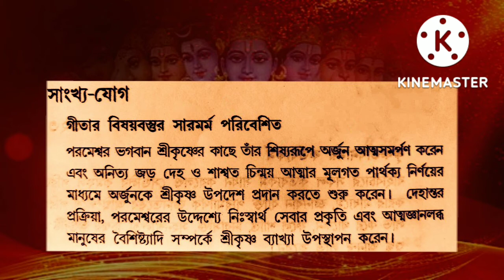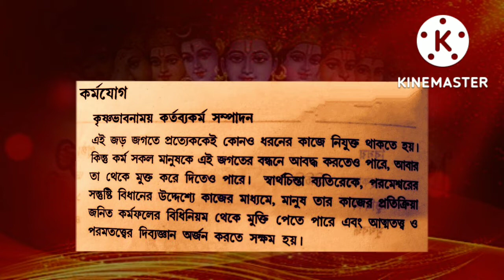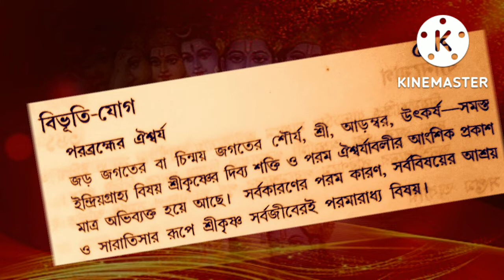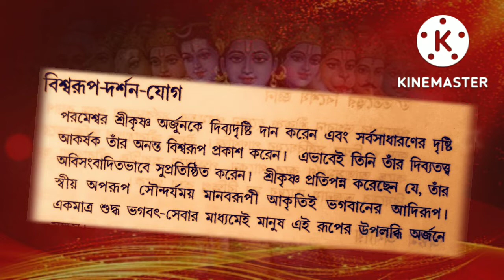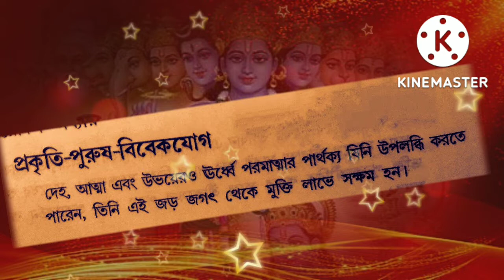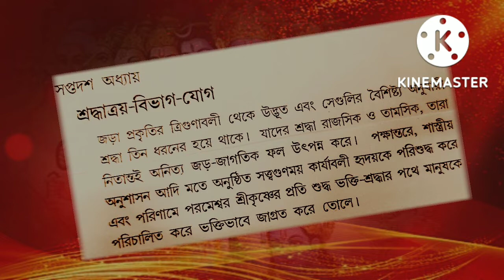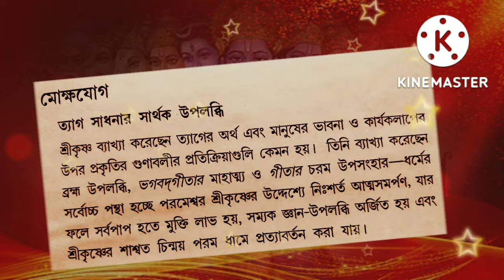প্রশ্নের উত্তর সহ সম্পুর্ন বাংলায় গীতা পাঠ srimadbhagavadgita गीता पाठ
প্রশ্নের উত্তর সহ সম্পুর্ন বাংলায় গীতা পাঠ srimadbhagavadgita as it is # Bhagavad गीता पाठ
YouTube studio
Bhagavad Gita Sanskrit to Bengali
Geeta Bengali Geeta Hindi Geeta Sanskrit geetatelugu assamese geetamalayalam allIndialanguage